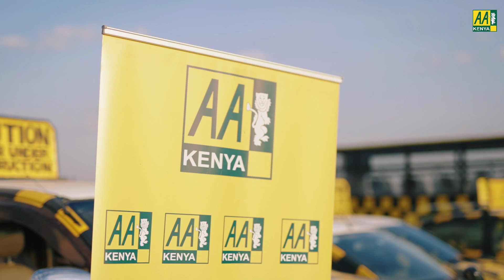Celebrating the Best of the Best | AA Best Young Driver Finals Award Ceremony 2024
The Moment is Here! Who Took the Crown? Watch the AA Best Young Driver Finals Award Ceremony and witness the champions rise.